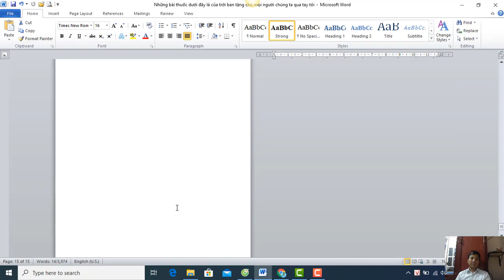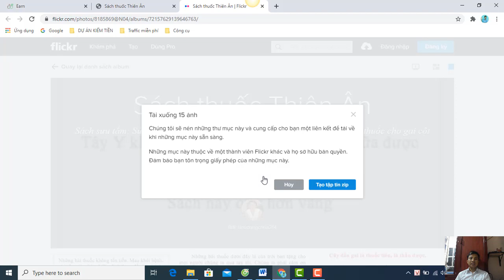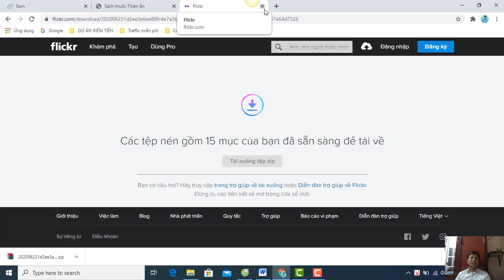Chia sẻ miễn phí quyển sách chữa bệnh quý hơn vàng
►Những bài thuốc dưới đây là của trời ban tặng cho mọi người chúng ta qua tay tôi. Chúng ta phải cảm ơn trời.Tôi có bổn phận phải phổ biến cho mọi người để đem lại vui tươi và hạnh phúc cho mọi người, nhất là những người nghèo và những người cần đến.